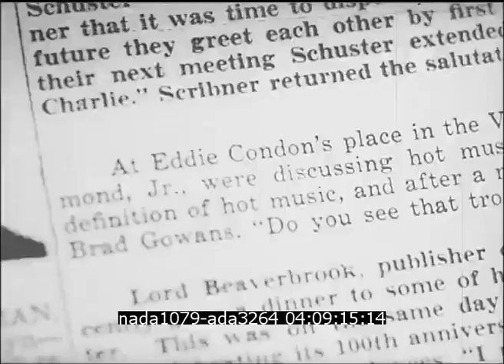1946 – Eddie Condon’s Nightclub à New York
Description : Club de Jazz Eddie Condon’s situé à Greenwich Village, NYC.

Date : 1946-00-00